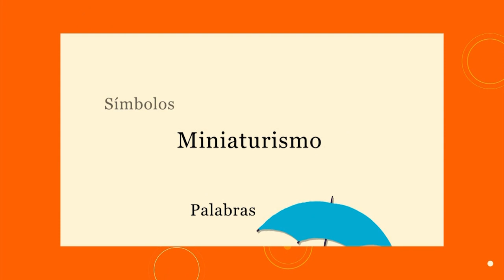El espacio literario de La dichosa palabra. Katia Rivera